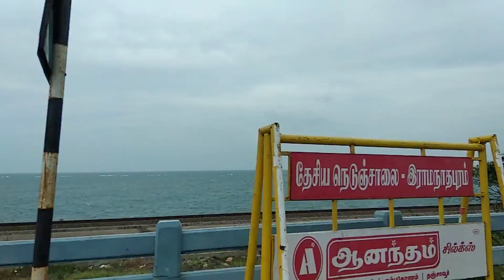Pamban Road and Rail Bridge Rameswaram